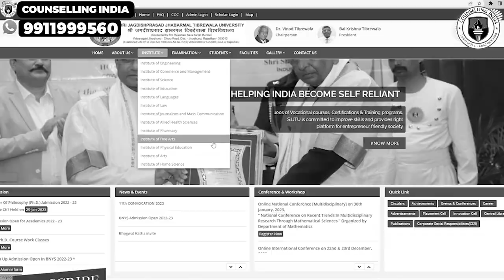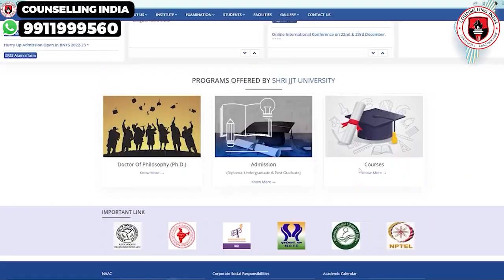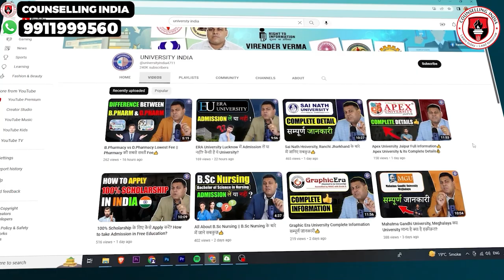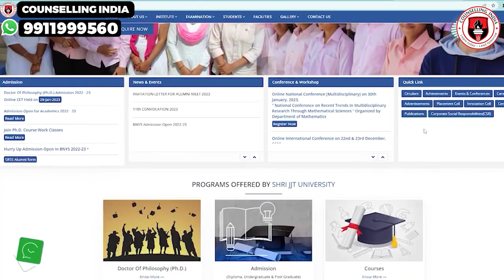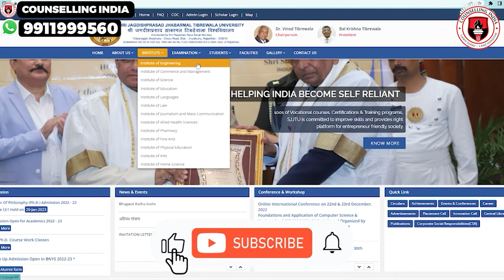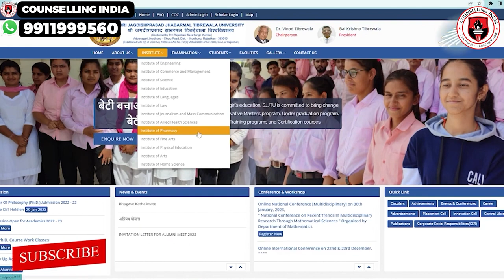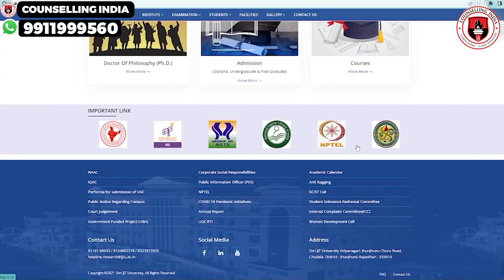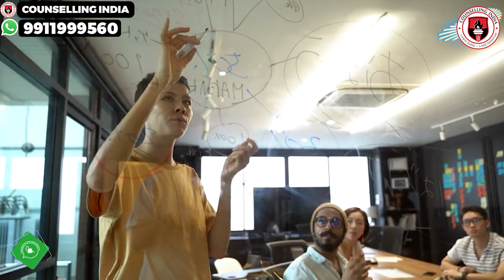जानिए JJTU, Jhunjhunu के Courses ओर Approvals के बारे में👍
Shri Jagdishprasad Jhabarmal Tibrewala University (SJJTU) came into its pious existence in 2009. The university has been marching ahead on its uphill journey since its inception. It has since become synonymous with dedication, commitment, and service to the community in the remote area of the Shekhawati region of Rajasthan. SJJTU recognized for its impeccable credentials of being a top-ranking university among private universities all over the state.

SJJTU owes its emergence to the divine inspiration of the almighty who counseled Shri Rajasthani Sewa Sangh, Mumbai to found the University in the name of Shri Jagdishprasad Jhabarmal Tibrewala Ji. SJJTU is seeking strategic alliance and academic collaboration with topmost institutions in the field of research and other disciplines. SJJTU is established by an act 2009 vide f2(5)vidhi/2/2009 of the state legislature of Rajasthan and recognized by UGC under section 22 of the UGC act. SJJTU is well-equipped with an extensive infrastructure, containing state-of-the-art facilities.